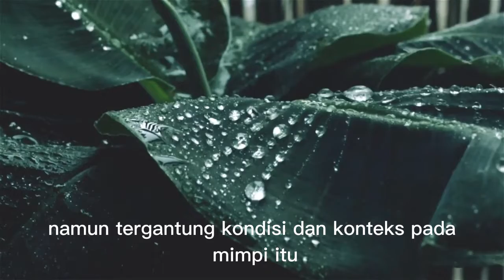Arti Mimpi Hujan Part 1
Apanih arti mimpi dari melihat hujan, ayo cari tau tafsir mimpi-mimpi kalian di channel ini